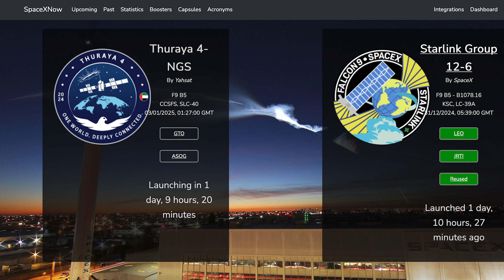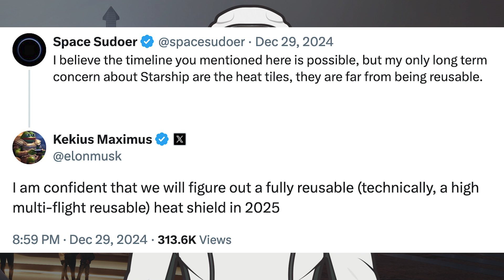SpaceX Starship Updates! Flight 8 Super Heavy Booster Cryo Tested! TheSpaceXShow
Welcome to the latest SpaceX Starship updates video from TheSpaceXFans. We have a bunch of launches and related updates to take a look at for the standard SpaceX news. Over in Boca Chica, work is progressing with infrastructure and prototypes. There’s been Booster 14 rolled out for hopefully the final time before Starship Flight 7. Plus, we’ve see testing of Booster 15, the Flight 8 Super Heavy Booster cryo tested! Sit back and enjoy!

Sources / Accreditations:
SpaceX. Falcon 9 liftoff. X. SpaceX. December 23, 2024.

SpaceX. Falcon 9 first stage landing. X. SpaceX. December 23, 2024.

SpaceX. Starlink Mission. X. SpaceX. December 29, 2024.

SpaceX. Liftoff! X. SpaceX. December 29, 2024.

SpaceX. Falcon 9’s first stage has landed on the A Shortfall of Gravitas droneship. X. SpaceX. December 29, 2024.

SpaceX. Starlink Mission. X. SpaceX. December 31, 2024.

Mary (BocaChicaGal) & Jack Beyer & Starbase Live. This Is How It Ends. That's Going To Do It. | SpaceX Starbase. YouTube. NASASpaceflight. January 1, 2025.